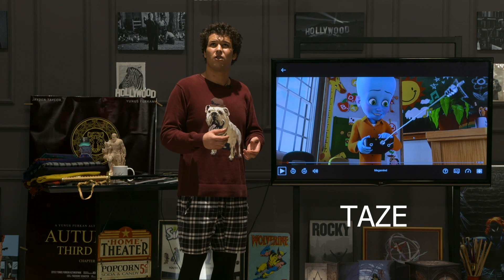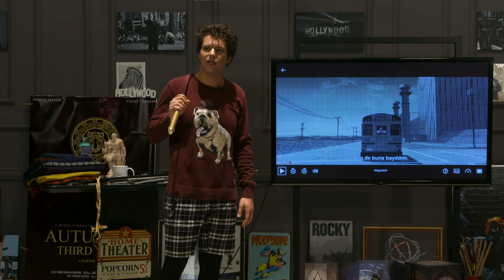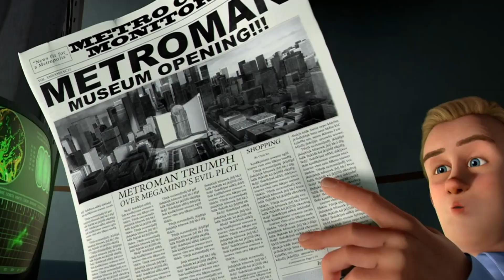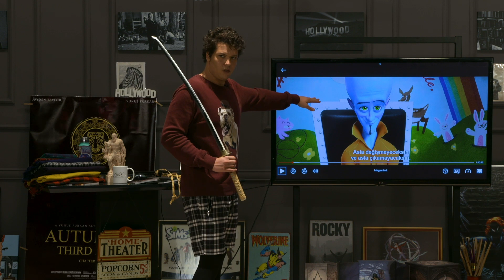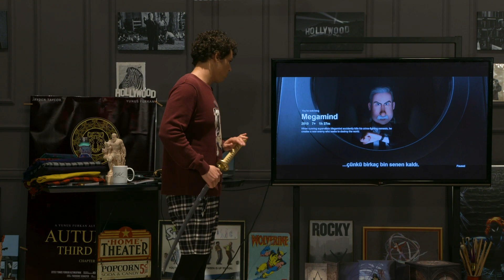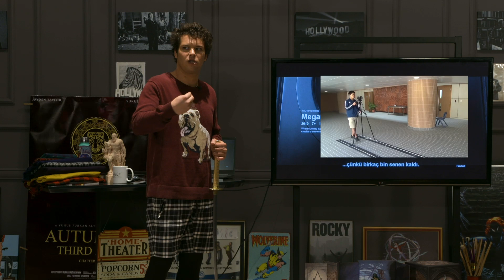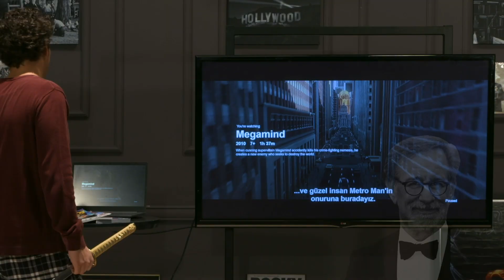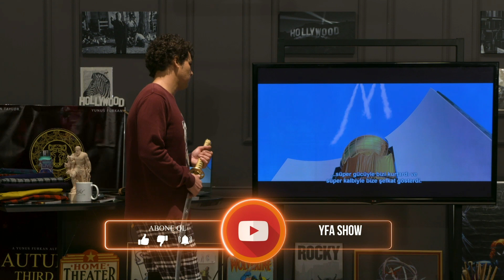YFA Show | Türkiye | 12. Bölüm - Sinematografi ve Film Analizi | Part 2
YFA Show, perşembe yeni bölümü ile seyircisi ile buluşuyor! İyi Seyirler! Yunus Furkan Altınkaynak

 MARKALAR